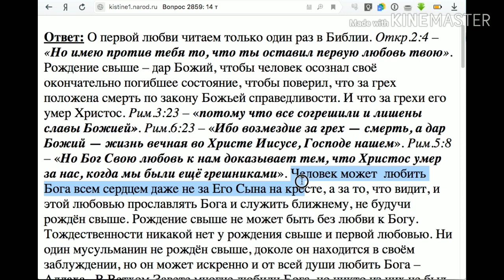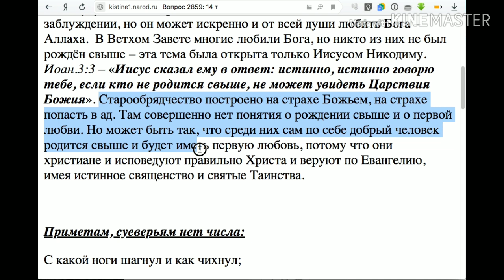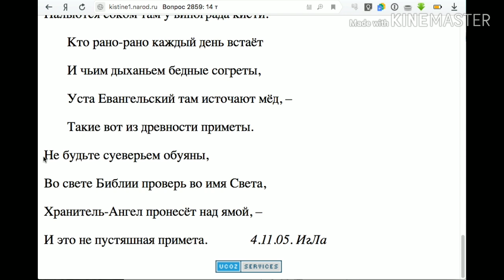2859. Может ли быть рождение свыше без первой любви?